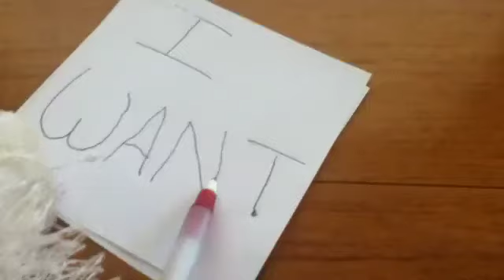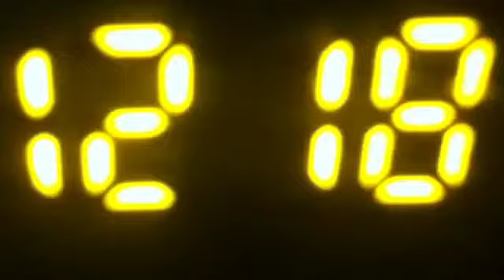"Red" WMV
So this is a little music vid I did I hope you like it because it took a VERY long time to make :)